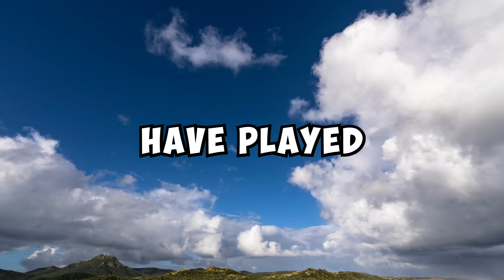THE NEVER TOLD STORY ABOUT THE DAUGHTERS OF ADAM AND EVE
🌿👨‍👩‍👧‍👦 **Unveiling the Untold: The Daughters of Adam and Eve** 🌿👨‍👩‍👧‍👦

📖 **Dive into a Biblical Mystery:** Join us as we explore one of the Bible's most intriguing untold stories - the daughters of Adam and Eve. This video brings to light the lesser-known figures of the first family and their vital role in early human history. From the pages of Genesis to the heart of human legacy, we delve into the lives and contributions of these overlooked women.

💬 **Engage in the Conversation:** Do you ever wonder about the untold stories of the Bible? How did the daughters of Adam and Eve shape our history and society? Share your thoughts and join the discussion in the comments below.

👥 **Key Insights:**
1. 🌟 The Mystery of Adam and Eve's Daughters: Exploring the background and implications of these unnamed biblical figures.
2. 👨‍👩‍👧‍👦 Family Dynamics in Early Humanity: A look into the family life and societal roles within the first family.
3. 🌱 Legacy and Influence: Understanding the impact of Adam and Eve's daughters on early human civilization and culture.
4. 🌐 Modern Reflections: Connecting the historical narrative to contemporary perspectives on women's roles in society and family.
5. 🌟 Conclusion: Summarizing the significance of these early women and inviting viewers to reflect and share.

📚 **Learn and Discover:** Whether you're a history enthusiast, a religious scholar, or simply curious about the lesser-known tales from the Bible, this video is for you. Uncover the layers of history and draw connections to the present day.

👍 **Like and Subscribe:** If you enjoy our deep dive into biblical history and its modern-day implications, don't forget to like this video and subscribe to our channel for more fascinating insights.